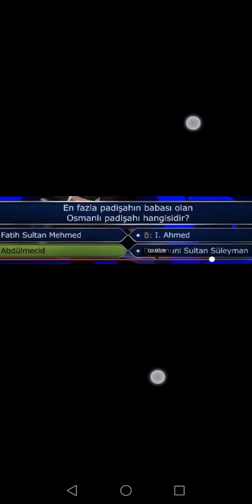Kim milyoner en fazla padişahın babası olan hangisidir Abdülmecid XYerkek Y kromozom taşır kalıtım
Kim milyoner en fazla padişahın babası olan hangisidir Abdülmecid
XY erkek  Y kromozomu ile taşınan bir hastalık babadan oğula geçer padişahlık gibi soyağaçta kalıtım
Ertuğrul Süleyman İsa Mustafa Mehmet Musa Kasım diyen biri hangisini saymış olur Yıldırım Beyazıt'ın oğullarına soy ağacına göre anne babanın özellikleri çocuklara aktarılır mesela erkek  babadan oğula geçer İnsan et kemik değil dopamin oksitosin gibi hormonlar hayatı yönetir